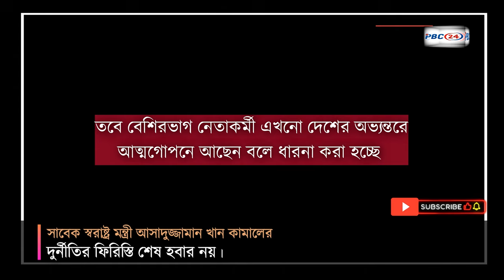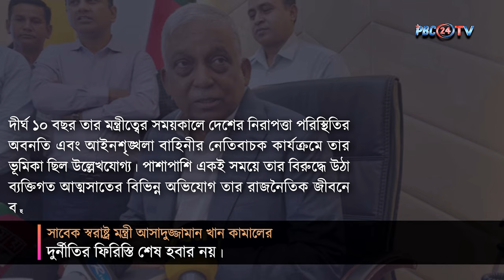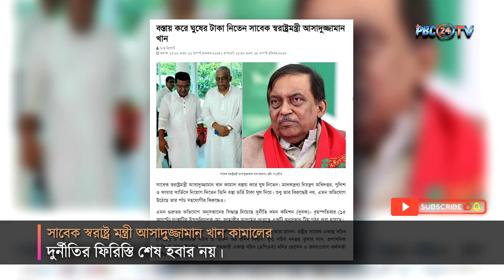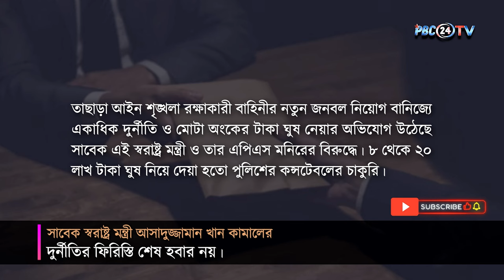সাবেক স্বরাষ্ট্র মন্ত্রী আসাদুজ্জামান খান কামালের দুর্নীতির ফিরিস্তি শেষ হবার নয় | PBC24TV